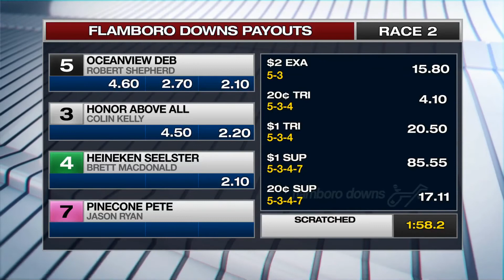JAN 19,2020-Race 2-FLAMBORO DOWNS